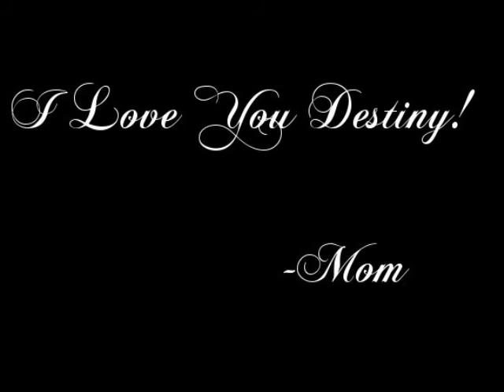For Destiny. I love you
For my Daughter. martina mcbride In My Daughters Eyes